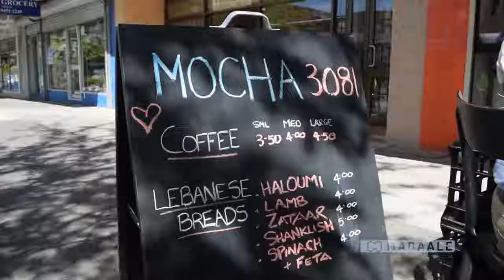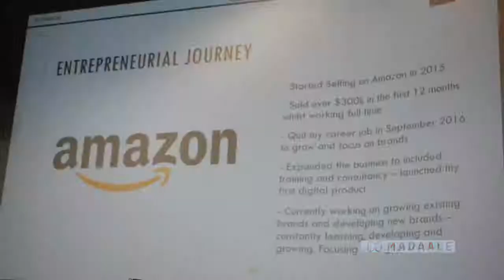Somali Australian Entrepreneur & Philanthropist - Ahmed Ismail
Meet entrepreneur & philanthropist Ahmed Ismail. The Melbourne-based father is the owner operator of Atlantis Travel Services and Heidelberg-based cafe Mocha 3081. Ahmed is also the founder of Somali-Austalian Business & Professionals Incorporated. 💪🏾👏🏽🏅